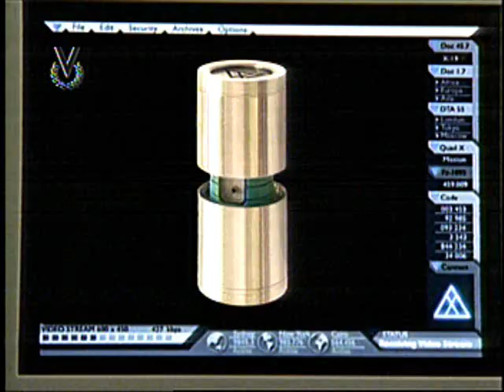Fragmento película Scooter: Agente secreto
Doblaje venezolano Descripción aquí

Video Grabado por fan para fans sin fines de lucro!

Scooter: Agente secreto Scooter: Secret Agent es una serie de televisión australiana televizada por Network Ten en el año 2005. La serie tambien ha sido compactada de forma resumida como una película.

Scooter Carpenter Martin Sharpe Salvador Pérez
Melanie Pescari Talia Zucker Melanie Henríquez
Katrina Wong Charlene Tjoe Mercedes Prato
Mackenna John McTernan Rafael Monsalve
Donald Ratborough Rodney Afif Carmelo Fernández
Fridge Kenneth Ransom José Manuel Vieira
Attilio Pescari Tony Nikolakopoulos Armando Volcanes
Mario Pescari Jamie Mezzasalma José Manuel Vieira
Taipan Kate Fitzpatrick Isabel Vara